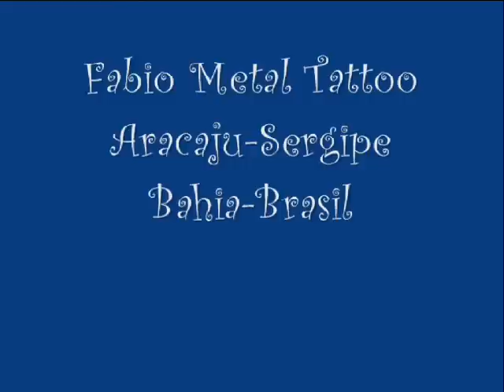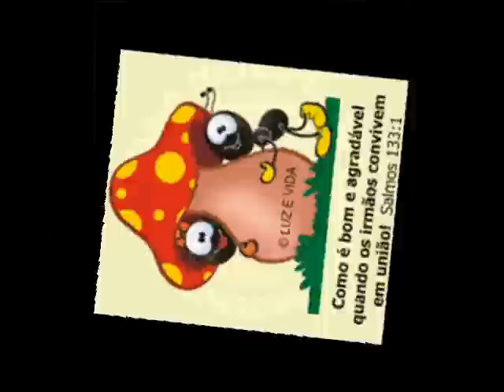tatuagens artisticas no estilo free hand only.